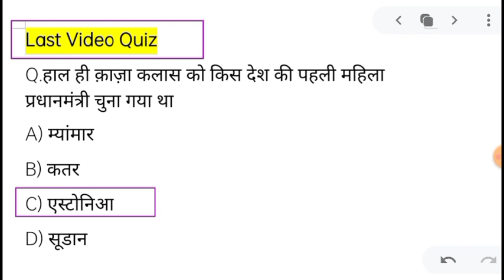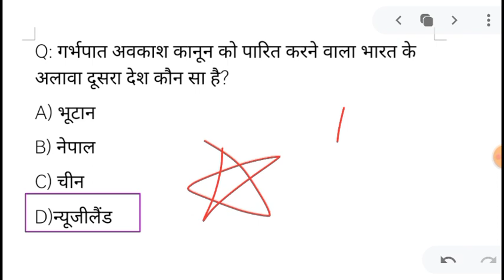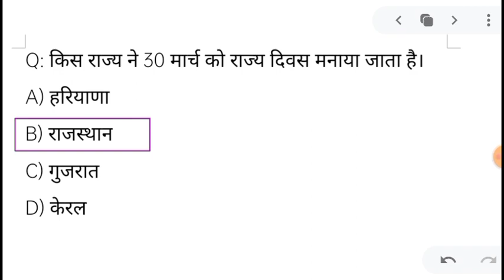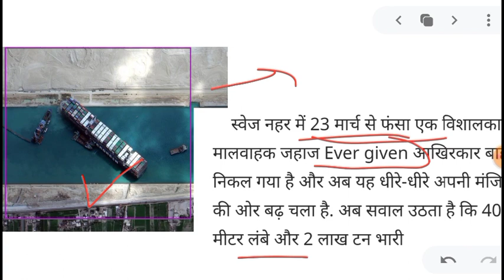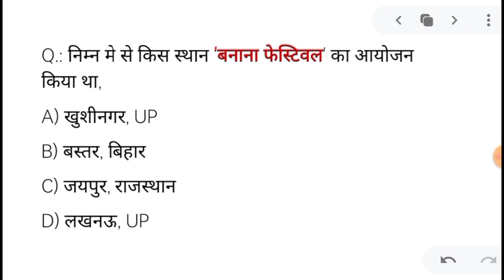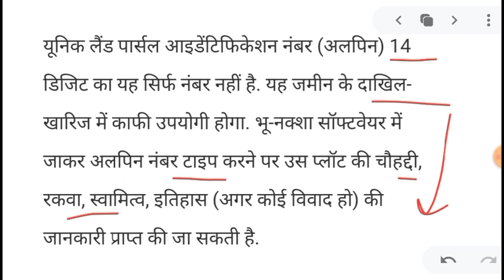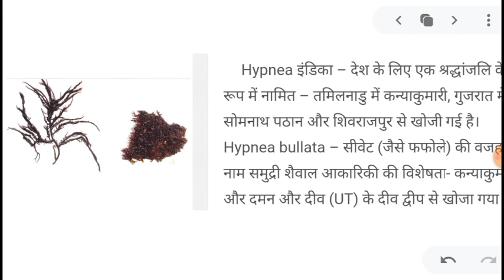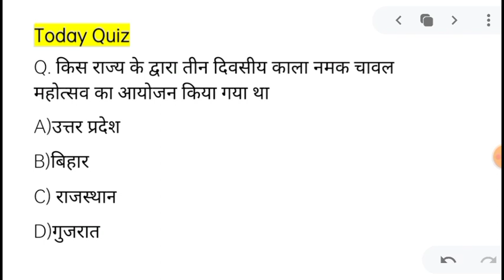31 march 2021 करंट अफेयर्स Daily Current_Affairs, Hindi Current gk, Today News,Aaj ki, GoldenEra